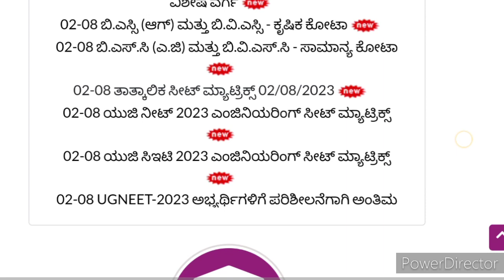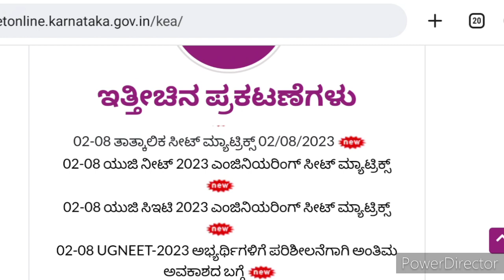Procedures after Seat Matrix || kea seat matrix || simple analysis || ntd sir